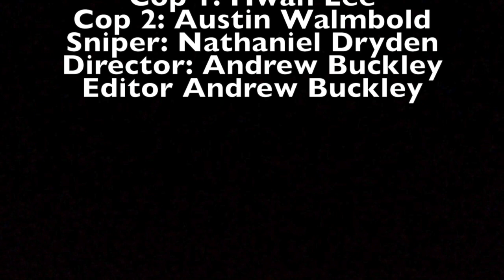Random yellow parachute guy attacks!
Hi! This is a new chanel we're calling HubbyJubby!